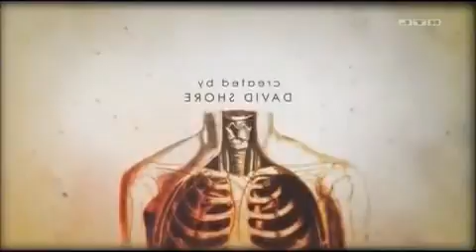Dr House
1ÈRE VIDÉO AJOUTÉE LE 30 JANV. 2016

HELLO TO ALL, I PROPOSE VIDEOS OF FORMULA 1, MOTOGP, MOTO CROSS, VIDEOS GAMES, CONCERTS, UNBOXING, ONBOARD.
ACTIVATE THE BELL FOR NEW VIDEOS. 😎 TEAMSHAPE TEAMFITCATS DAAMN!

1st VIDEO ADDED JANUARY 30th. 2016